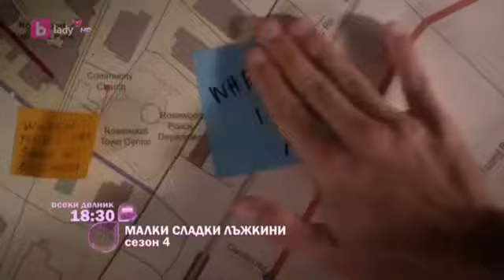bTV fdfdf fdfdf